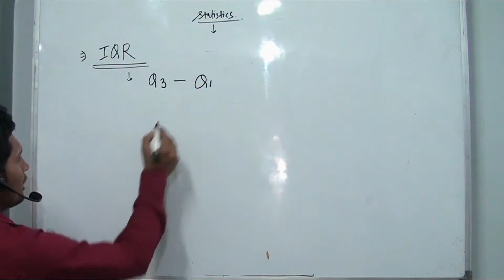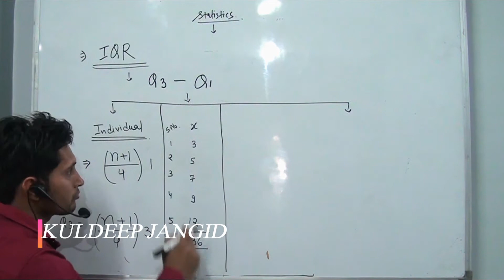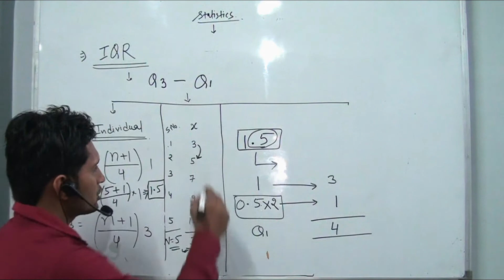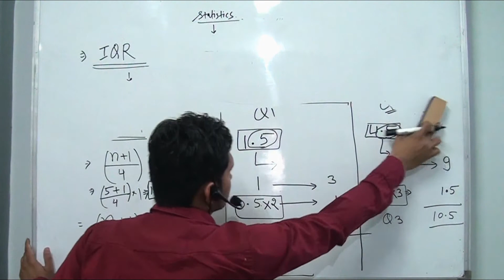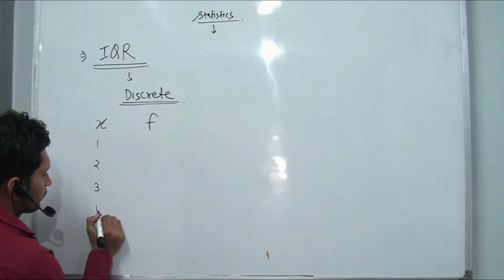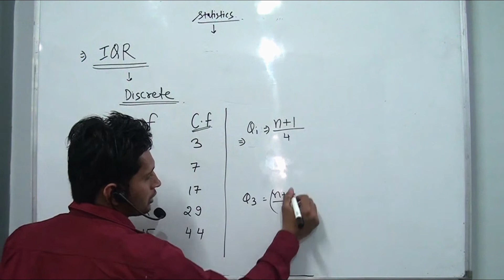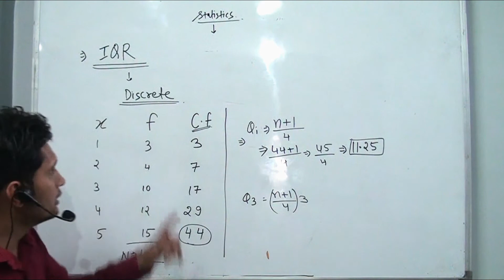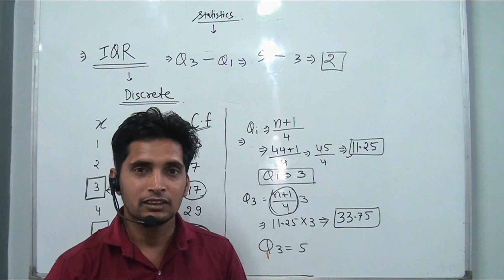Statistics [inter quartile range]